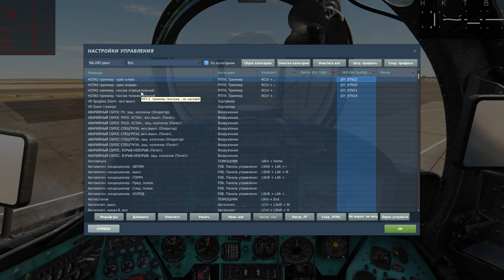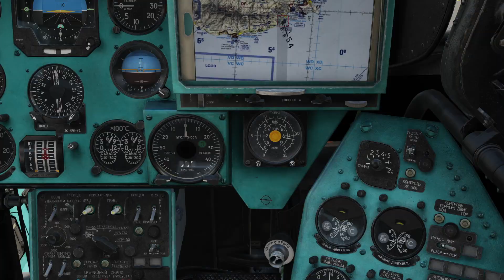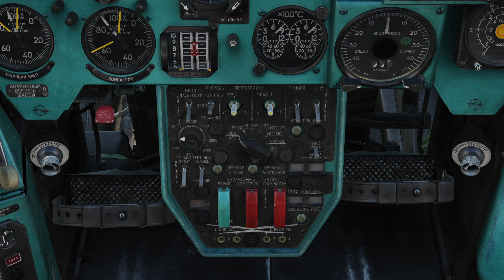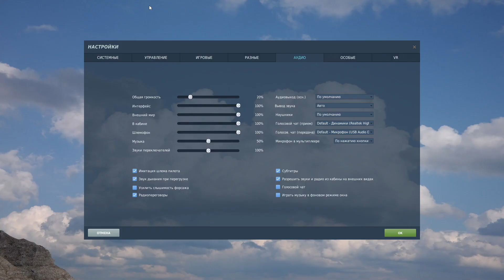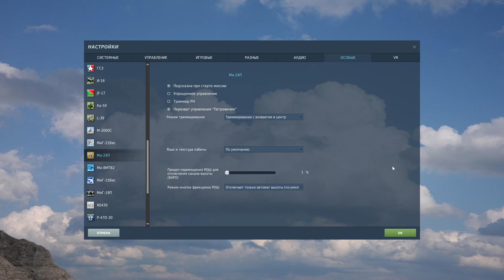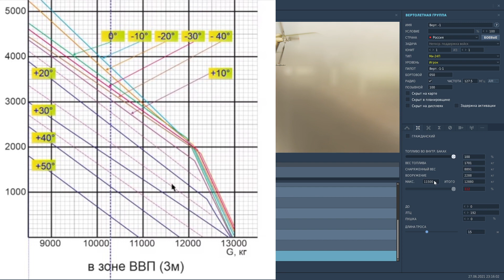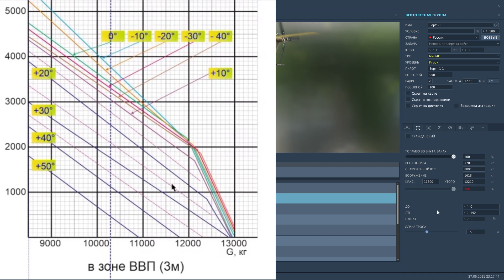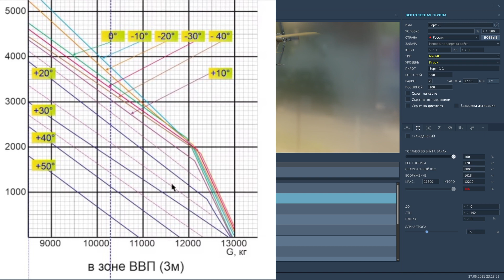Ми-24П: советы и дополнения по модулю (DCS World 2.7)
В данном видео собрал советы и дополнения по пилотированию и работе с оборудованием вертолеты Ми-24П в DCS World. Все, что показано в видео, актуально на июнь 2021 года.
Таймкоды по видео:
00:00 - триммирование и контрольное висение
05:18 - картографический индикатор
06:33 - панель обогрева и освещения
09:11 - дополнение по вооружению
11:05 - выход из сваливания на большой скорости
15:25 - особые настройки по модулю
16:55 - о перегрузе в редакторе